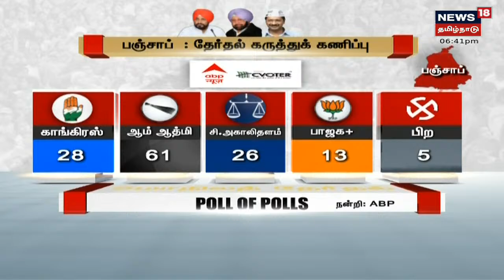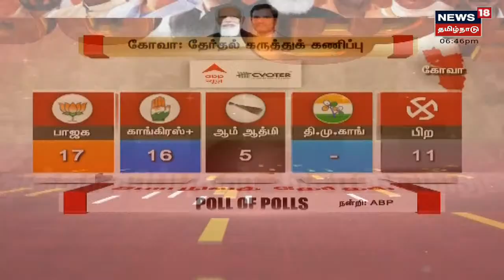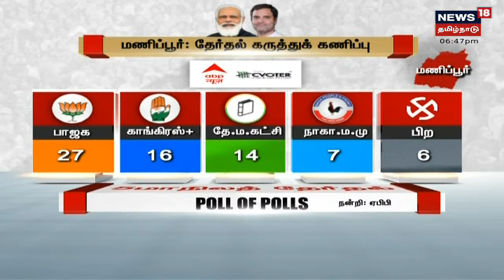Exit Polls : UP Election - BJP | "உ.பி-யில் பாஜக, சுமார் 270 இடங்களை கைப்பற்றும்" - ஸ்ரீராம்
Exit Polls : UP Election | "உ.பி-யில் பாஜக, சுமார் 270 இடங்களை கைப்பற்றும்" - ஸ்ரீராம் | செய்திகளை துல்லியமாகவும் துரிதமாகவும் வழங்கும் தமிழகத்தின் முதன்மை செய்தி தொலைக்காட்சி உங்கள் நியூஸ் 18 தமிழ்நாடு.